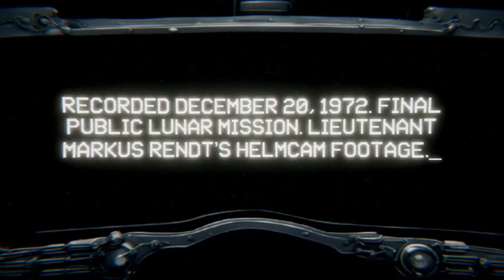APOLLO 17 SECRET FOOTAGE FISTED MY POOP HOLE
Found Footage: Apollo 17 - THIS GAME GOT ME F*CKED UP SCREAMING LIKE TIDDIES WITH WINNIES